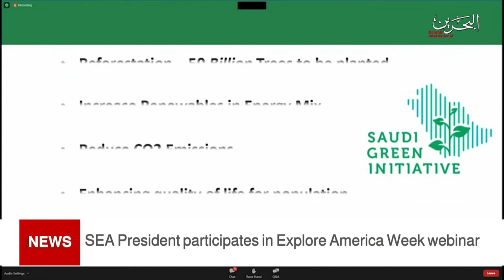BAHRAIN NEWS CENTER : ENGLISH NEWS 06-10-2021